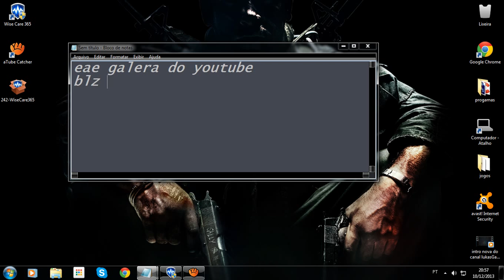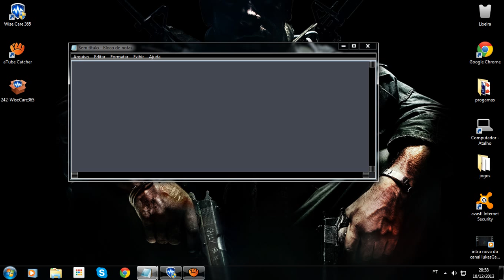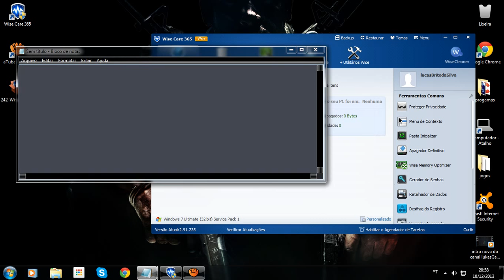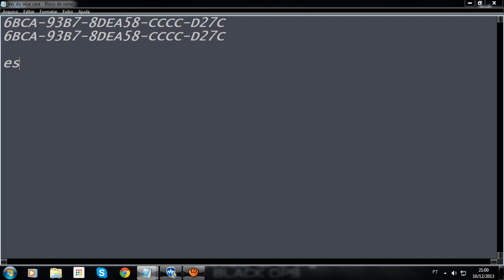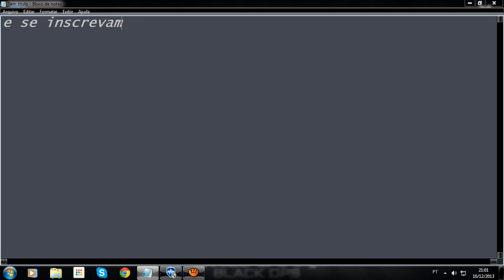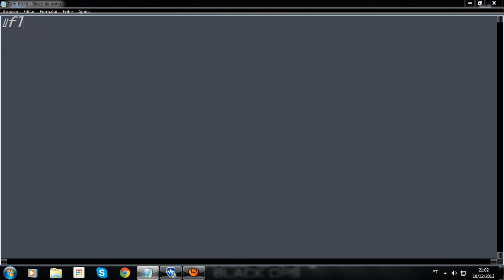Como baixar o WiseCare 365 pró de graça +key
a key para ativar o wise pró 6BCA-93B7-8DEA58-CCCC-D27C